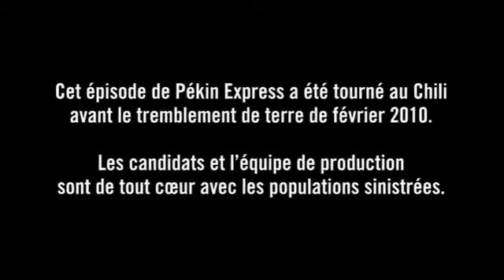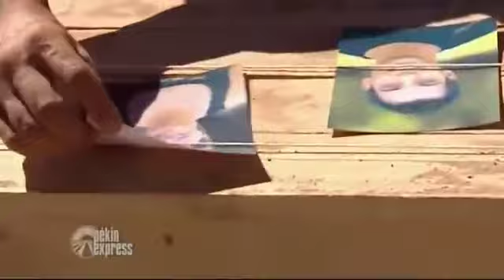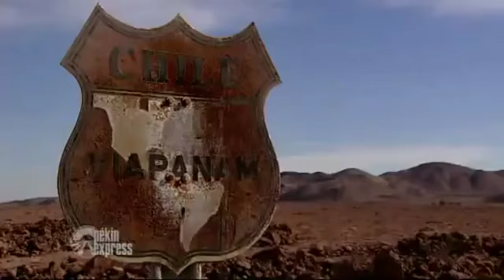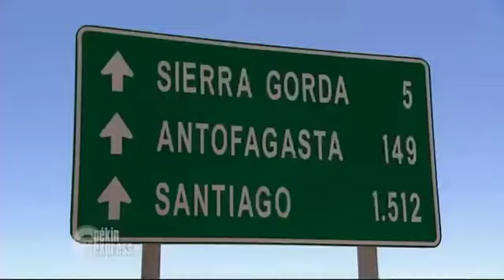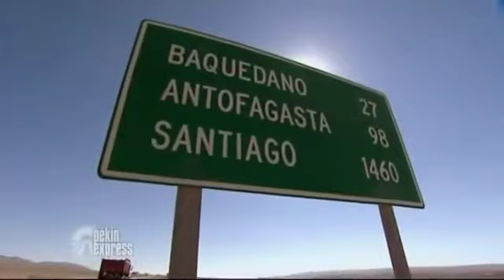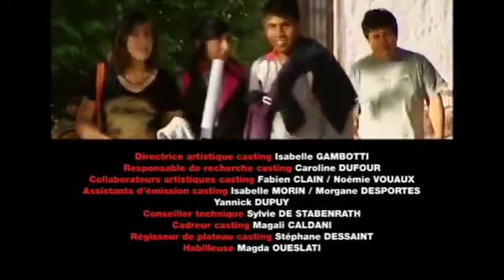Pékin Express Saison 5 - Ep 5 : Désert d'Atacama - Antofagasta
Pékin Express Saison 5 : La Route du bout du monde